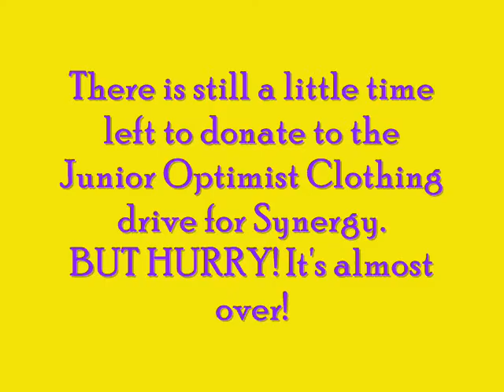THE LAST VIDEO! dududunnnnnn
sdfasdfjildfasdfjklsdjklsdsdfjkl its awesome